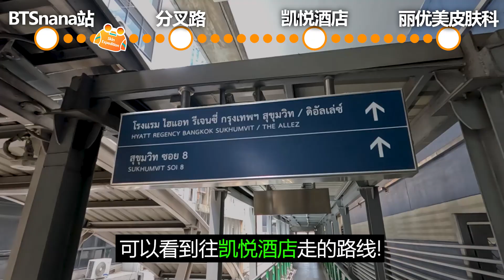曼谷丽优美皮肤科位置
丽优美皮肤科曼谷店位置